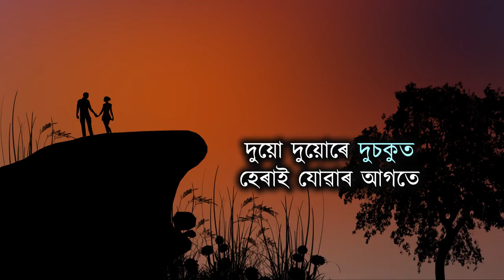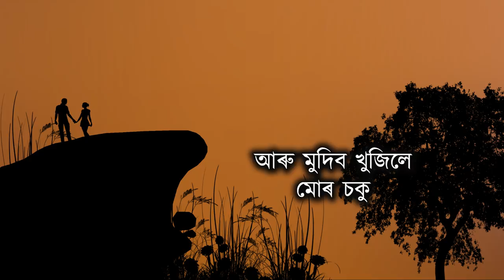ভালপোৱাৰ চুক্তি | Assamese Poem | Jintu Mech | Himanshu Prasad Das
এখন চুক্তি ভালপোৱাৰ
Poet: Jintu Mech
Recitation: Himangshu Prasad Das
Editing & Graphics Work: Uddipta Kumar Bhattacharyya (Sonic Waves Studio)